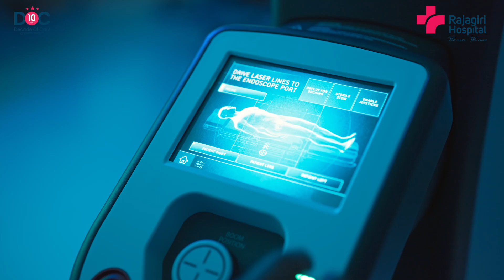އިންސްޕަޔަރިންގ ރިކަވަރީ: ކޮޗިން ރާޖަގިރީ ހޮސްޕިޓަލުގައި މިޒްނާ އާދަމްގެ ކާމިޔާބު ފަރުވާ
އިންޑިއާގެ ކެރެލާގެ ކޮޗީގައި ހުންނަ ރާޖަގިރީ ހޮސްޕިޓަލުގައި ކާމިޔާބު ފަރުވާގެ އިންސްޕަޔަރ ކުރާ ދަތުރު މޯލްޑިވްސްގެ މިޒްނާ އާދަމް ހިއްސާކުރާއިރު އަޅުގަނޑުމެންނާ ގުޅިވަޑައިގަންނަވާށެވެ. އޭނާއަށް ލިބުނު ޚާއްޞަ ފަރުވާއާއި، ކުރިއަރާފައިވާ ސިއްހީ ވަސީލަތްތަކާއި، ސިއްޙަތު އަލުން ހޯދުމަށް އެހީތެރިވެދިން ހޮސްޕިޓަލުގެ މުވައްޒަފުންގެ އޯގާތެރި އެއްބާރުލުމާ ބެހޭގޮތުން އޭނާގެ ހިތުގެ ހެކިބަސް އަޑުއަހާށެވެ. މި ވީޑިއޯއަކީ ރާޖަގިރީ ހޮސްޕިޓަލުގައި ދުނިޔޭގެ ފެންވަރުގެ ސިއްހީ ހިދުމަތުގެ ހެކިތަކެއް ކަމަށާއި، ސިއްހީ ފަރުވާ ހޯދަން ބޭނުންވާ އެހެން މީހުންނަށް ވެސް އުއްމީދާއި ހިތްވަރު ލިބިގެންދާ ވީޑިއޯއެކެވެ.